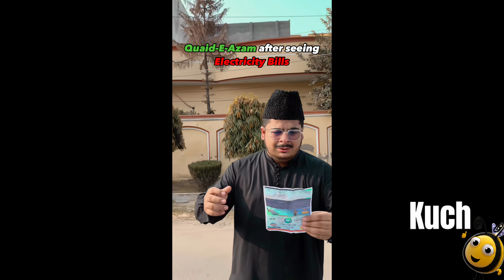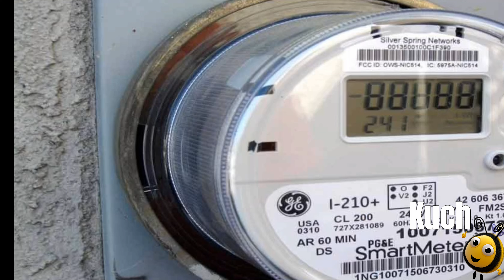Pakistani Funny Politicians Moments 😂😜 | kuch bee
Title : Most Pakistani Funny Politicians Moments 😂😜 | kuch bee